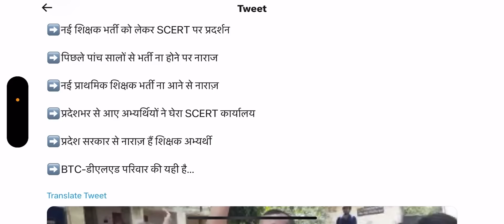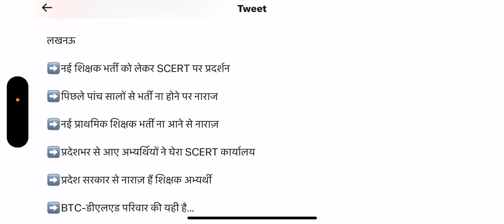प्राथमिक शिक्षक भर्ती DG महोदय से मिले छात्र बिग upadte 23 मार्च लखनऊ धरना B ed BTC छात्र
प्राथमिक शिक्षक भर्ती DG महोदय से मिले छात्र बिग upadte 23 मार्च लखनऊ धरना B ed BTC छात्र SUPERTET UPTET bundelkhandimaster BEO CTET ctetnews stetnews stet ctetnews exammaster BY EXAM MASTER